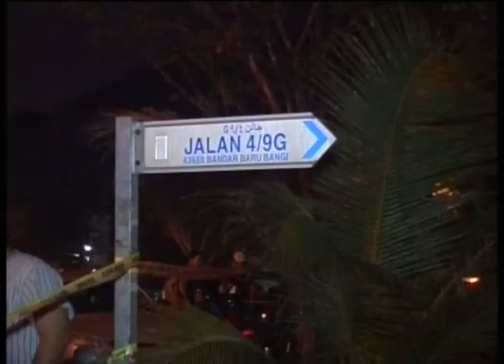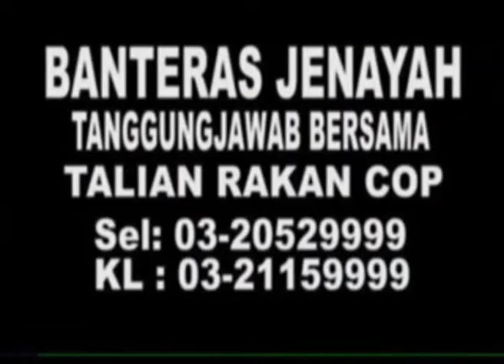MetronewsKL -Bapa Bunuh Anak